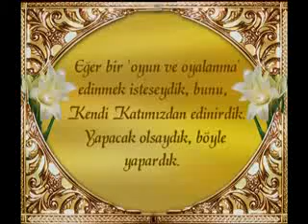Yasayan fosiller( kopekbaligi )